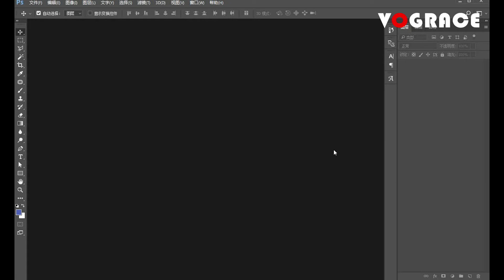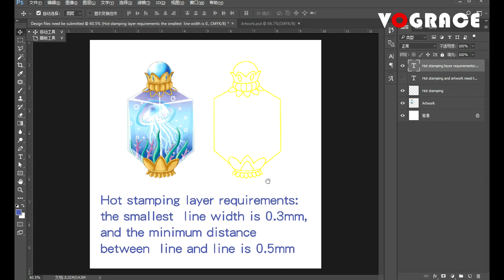How to prepare hot stamping part for charm making